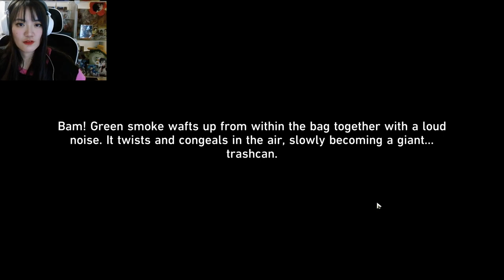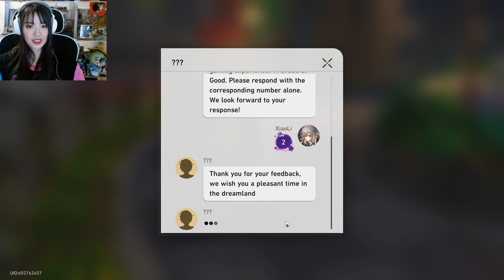Honkai:Star Rail [ 崩坏: 星穹铁道 ] -v2.0 If One Dreams At Midnight: A Mirage of Shooting Stars P3(CN Ver)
Sampo, plz.

Play Star Rail with me! Use my invite code: GU0Z4UEJ6N

✧･ﾟ: ✧･ﾟ:  s o c i a l ✧･ﾟ: ✧･ﾟ:
2nd channel:     / @hella-bella

✧･ﾟ: ✧･ﾟ: Developer / Publisher ✧･ﾟ: ✧･ﾟ:
HoYoverse

or
Find it on your app store!